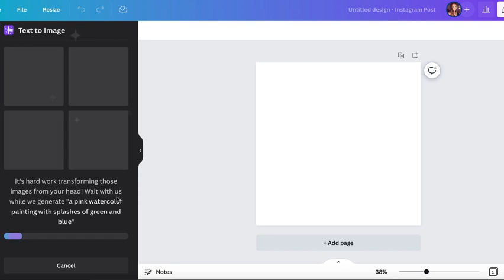Canva AI Text to Image Generator